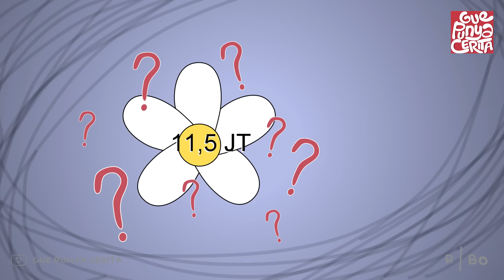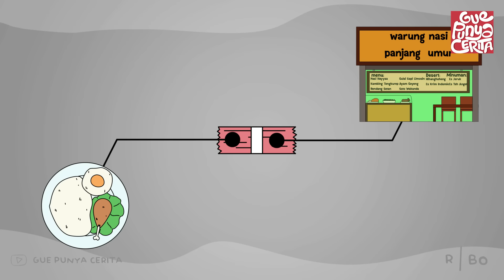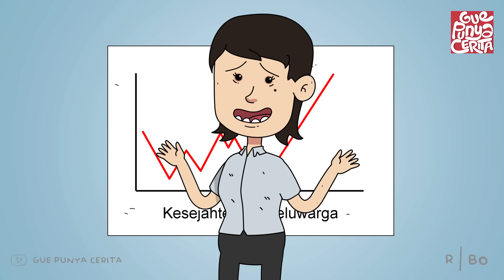Gue Punya Cerita - Azab Keluarga Rentenir - SEASON 2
Kali ini Gue Punya Cerita bakalan ceritain pengalaman yang tak terlupakan dari Ana dan juga keluarganya. Pengalaman berhutang dengan rentenir justru membuat hidupnya semakin sulit. Mulai dari hutang yang bertambah dikarenakan bunga dan dendanya dan masih banyak lagi. Ditengah kekalutan, ada sesuatu yang terjadi dari keluarga Bu Ratna a.k.a si ibu rentenir. So, dari pada penasaran langsung aja kita tonton bareng bareng. Selamat menonton~

Ohiya, kalo kalian punya pengalaman dan cerita seru terus pengen dibuatin animasi kaya gini caranya gampang banget lho.

Create sharkanimation.id
Copyrights Sharkanimation.id 2023